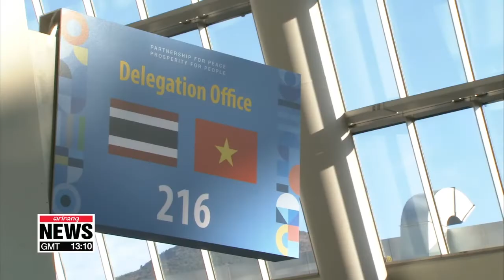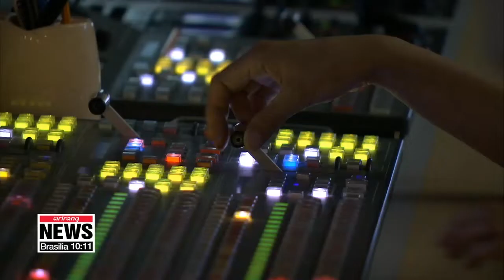Busan busy preparing to greet ASEAN leaders descending for summit meetings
한-아세안 특별정상회의 D-4 잔치 열리는 벡스코 준비과정

Staying with the upcoming ASEAN-Korea summit.
The venue for the gathering is putting the final touches.
Shin Se-min zooms in on the preparations in BEXCO.
The red carpet has been rolled out to greet the decision makers from all the ASEAN member nations who will soon be descending on South Korea's second largest city for the 2019 ASEAN-KOREA Commemorative Summits.
At one of the nation's largest convention centers, BEXCO- last minute preparations are underway as the venue prepares to welcome hundreds of participants from South Korea and Southeast Asia,... this after hosting the 2014 event.
Divided into three main areas, BEXCO houses summit meeting rooms, a leaders' lounge, press conference halls and a place where delegations can pray, specially catered to ASEAN's diverse religious populations.
And the leaders,... who are gathering to celebrate 30-years of dialogue between South Korea and ASEAN,... will open doors that'll help them frame their game plan for the next 3 decades.
"With the summits expected to attract some 10-thousand diplomats, businessmen and members of the media from the eleven participating countries, the nation's second largest city is looking to cash in big from the influx of people that will be flooding in just a matter of days from now."
The Busan Development Institute projects the summits will rake in some 42-million U.S. dollars for the city and generate more than 400 new jobs.
That, in addition to the potential benefits to the city's brand image.
On top of the summit meetings,… additional events are also taking place at BEXCO.
From the ASEAN-ROK CEO Summit, relating to B2B connections, the Innovation Showcase, on future vision for industrial technologies, to beauty and fashion related events like a fashion week and beauty festival,… the commemorative event aims to attract participants from all walks of life.
The host broadcaster for the three-day summit is South Korean public broadcaster KBS, and it will also be beamed live around the world through South Korea's only international English-channel, Arirang TV.
Shin Se-min, Arirang News, Busan.